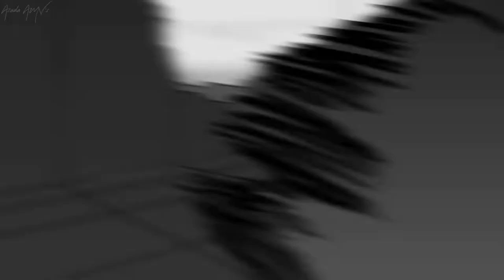Chainsaw Man「AMV」- Numb the Pain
Note:
I am making AMV as a hobby. Cause what can you expect from a introvert who is 24/18 hour reading Manga, Manhua and watching anime the whole day.

► Alternative Title: チェンソーマン「AMV」- Numb The Pain

► Synopsis: Denji has a simple dream—to live a happy and peaceful life, spending time with a girl he likes. This is a far cry from reality, however, as Denji is forced by the yakuza into killing devils in order to pay off his crushing debts. Using his pet devil Pochita as a weapon, he is ready to do anything for a bit of cash.

► Content Information: ( Chainsaw Man )
Type: TV
Episodes: Unknown
Status: Not yet aired
Aired: Oct 2022 to ?
Premiered: Fall 2022
Broadcast: Unknown
Producers: None found
Licensors: None found
Studios: MAPPA
Source: Manga
Theme: Gore
Demographic: Shounen
Duration: Unknown
Rating: None

Producers: None found
Licensors: None found
Studios: MAPPA

► 0:00-2:34 - チェンソーマン
► 2:35-2:50 - END